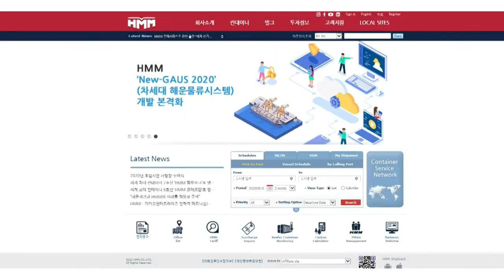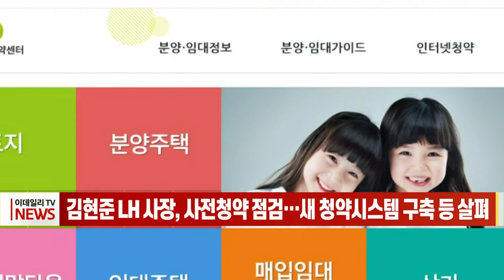[이데일리N] GC녹십자 혈장치료제 조건부 허가 ‘불발’… 국산 2호 탄생 요원 外 (20210512)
- MSCI 지수 정기변경... HMM·하이브·SKC·녹십자 등 4종목 편입
- 김현준 LH 사장, 사전청약 점검… 새 청약시스템 구축 등 살펴
- GC녹십자 혈장치료제 조건부 허가 ‘불발’… 국산 2호 탄생 요원
- 4월 취업자 65만2천명↑… 6년8개월만에 최대 증가

[간추린 소식]
- SSG닷컴, ‘W컨셉’ 인수 완료… “패션 시너지 낼 것”
- 카뱅, 중저신용자 대출금리 최대 1.2%p 인하… 한도 확대
- 펄어비스, 1Q 영업익 131억원… 전년 동기比 71.7%↓
- 지방 광역시도 초기분양률 100%… 올해도 ‘청약 광풍’